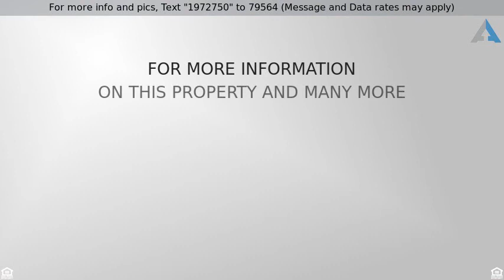Priced at $450,000 - 807 Southern Shore Dr, Peachtree City, GA 30269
Single Family Detached, Traditional - Peachtree Ci

Truly a beautiful home with a beautiful view. There's no better place to see the fall colors around Lake Kedron than from the front porch of this lovely four bedroom home on a full finished basement. Two story foyer, formal living and dining rooms, large eat-in kitchen with stainless steel appliances and granite counters which opens to the family room with built in bookcases and amazing natural light. The large master suite has a sitting room, a large tile master bath and a great closet. The upstairs hall bath has double vanities and a water closet. The basement features an office with French doors, a full bath, a media room and great storage space. Top schools and a convenient north Peachtree City location!